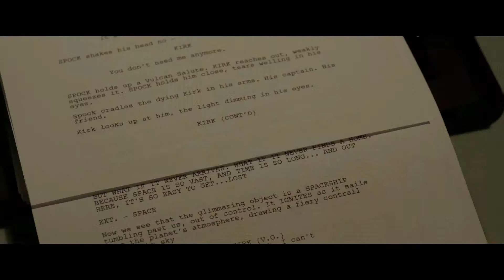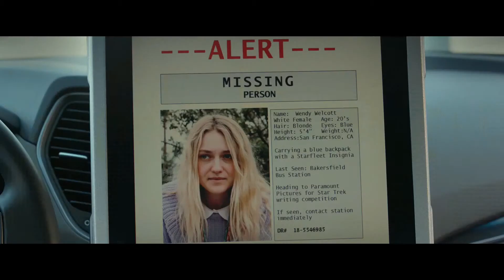Please Stand By Trailer 2018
A young autistic woman runs away from her caregiver in an attempt to submit her manuscript to a writing competition.